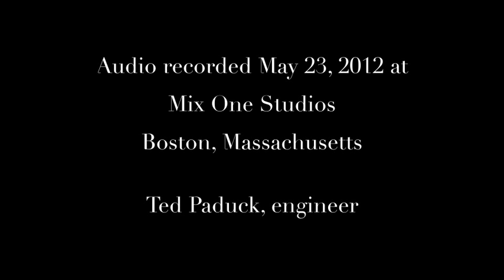Michael Norsworthy & Nancy Zeltsman - Ta Voix by Olivier Messiaen (from Poèmes pour mi)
Clarinetist Michael Norsworthy & marimbist Nancy Zeltsman play her adaptation of "Ta Voix" (Your Voice) -- movement VI. from Messiaen's "Poèmes pour mi" (originally for soprano & piano). Audio recorded May 23, 2012 at Mix One Studios in Boston, Massachusetts. Ted Paduck, engineer. Video filmed at Mix One Studios and at The Boston Conservatory. Richard Malcolm & Loo Kit Chong, videographers. Music production/editor & video assembly: Steve Rodby.